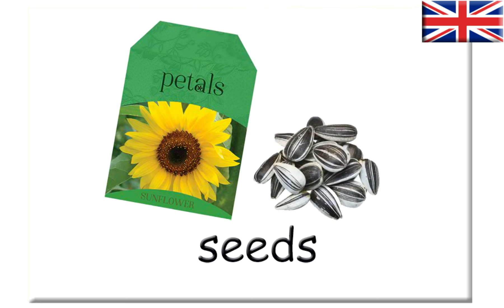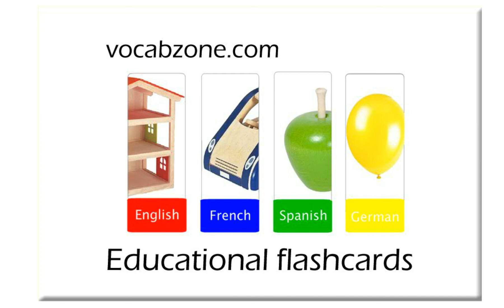English flashcards ~ Garden 1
Flashcards: garden, tree, bush, leaf, seeds, flower, hedge, grass,
lawn, lawnmower, wheelbarrow, spade, rake, hoe, garden fork, trowel.

Our flashcards are available in English, French, German and Spanish.